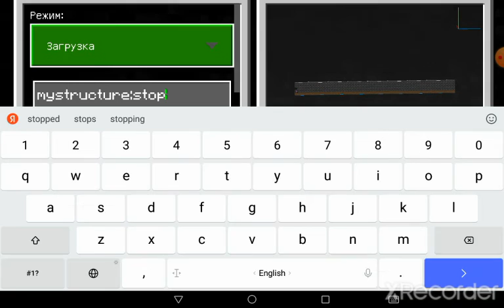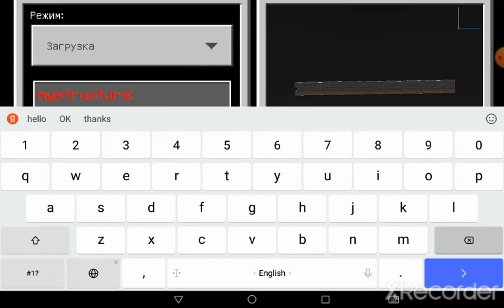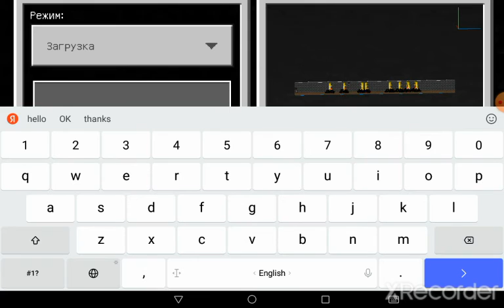Pibby VS Glitch. Minecraft Battle. Пибби глитч в Майнкрафт, НО ЭТО БАТТЛ 100%